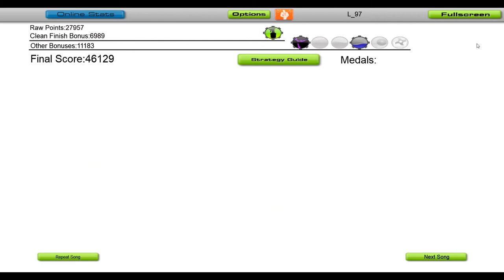AK - Back Again [Audiosurf]